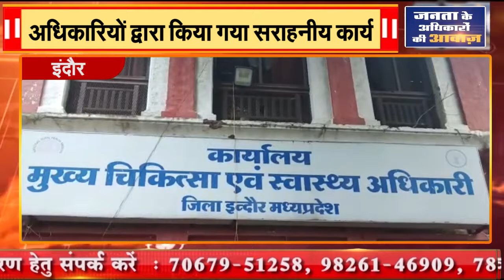इंदौर || अधिकारियों द्वारा किया गया सराहनीय कार्य